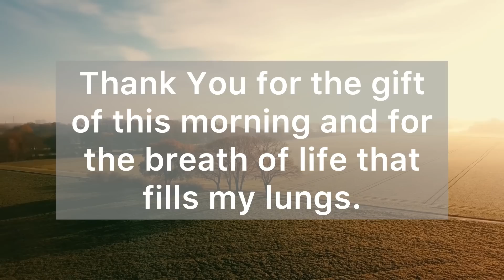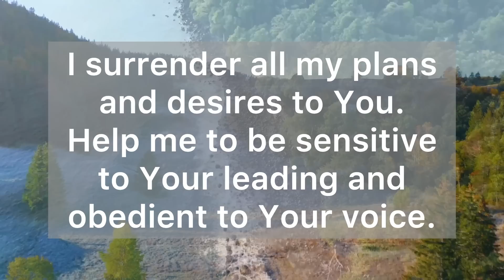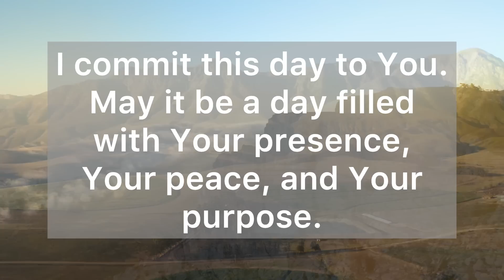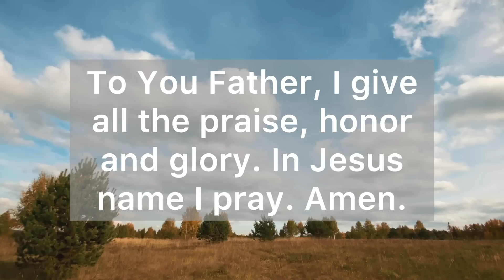A Beautiful Morning Prayer - A Prayer to Start Your Day With God - Daily Prayers #776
Dear Heavenly Father, as the sun rises and a new day begins, I come before You with a heart full of gratitude and praise.

Thank You for the gift of this morning and for the breath of life that fills my lungs.

Lord, I invite Your presence to be with me throughout this day. Guide my steps, direct my paths, and lead me in Your ways.

Fill me with Your wisdom and understanding, that I may make choices that honor You and align with Your will.

Thank You, Father, for the opportunities and challenges that this day holds.

I surrender all my plans and desires to You. Help me to be sensitive to Your leading and obedient to Your voice.

I pray for Your protection and provision over my life and the lives of my loved ones.

Cover us with Your grace and mercy, and shield us from any form of evil or harm.

Thank You, Lord, for endless love, care and faithfulness.

I commit this day to You. May it be a day filled with Your presence, Your peace, and Your purpose.

Let Your light shine through me, that others may see Your goodness and be drawn closer to You.

“Show me your ways, Lord, teach me your paths. Guide me in your truth and teach me, for you are God my Savior, and my hope is in you all day long.” (Psalm 25:4-5)